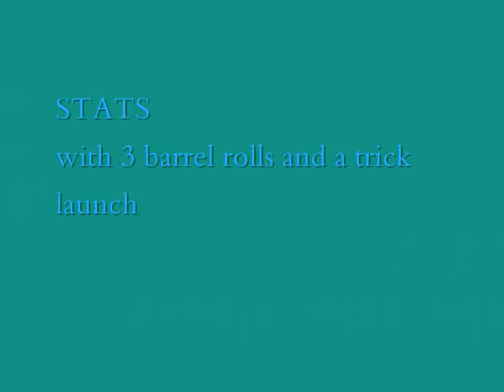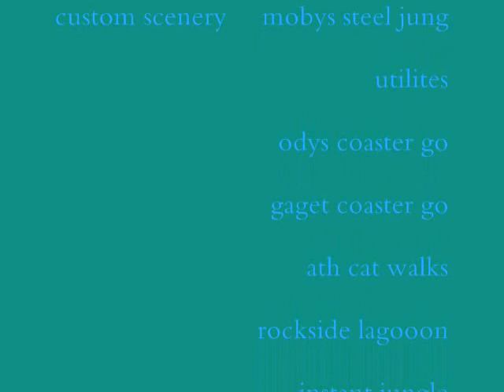sting ray pov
i switched the music! check it out